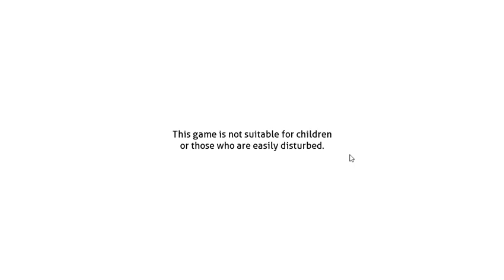( Rare ? ) DDLC Glitch -- "Are you trying to cheat?" (READ DESC)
EDIT: I've gotten it resolved now, but it's still quite a harrowing glitch in my opinion. Feel free to read my story below, if you are interested as to why I consider this a glitch.

So let me just say -- before I started this up for this recording, I was previously playing this game just fine. I was going down the Yuri route and had saved at a particular spot that wasn't that important.

Big. Mistake.

So after I save at an okay area, i close the game and work on some other stuff. All cool, right? But THEN, when I tried to start the game up again and load my save, she just kept saying "You're so funny." and subsequently forcing my game to reboot (much like that one thing you get nowadays for putting 1987 in the first fnaf's custom mode and you get that golden freddy before a forceful game crash). Everybody on the home screen was very normal, which is very UNUSUAL. Mind you, by this time Sayori had been dead for a WHILE, so she should've been glitched out on the main screen. However, upon rebooting the game, she was back to normal --- and that unsettled me more than seeing her .glitched out.

I was forced to start over, of course, though I didn't really want to. But I did, and I thought "Hey, maybe it'll let me actually play my old saves now? Might've just been a glitch or something!"

NOPE!!

ALL my progress, kaput! I have no choice but to start over from the very beginning even when I was so deep into Yuri's route/ the game in general, and what makes it worse is that now, she's using my NAME! How creepy is that?!

And for the record, I didn't even KNOW you could cheat at DDLC. Not until this. ;o-o

But anyways, here is this damning glitch in action. ( I am new to this game so maybe I wasn't as deep as I thought I was, but i was PRETTY far for my standards so either way, I'm still very much upset about this!!) Hopefully by posting this, I might be able to get answers to make sure I never get this glitch again. It appears to be a VERY rare glitch, as I have done endless searching and only found one other case remotely similar to this. I would have no reason to fabricate this, as I am far from a programmer. I just hope this never happens again! I had to go through nearly the entire game again...but hey, it was a pretty neat ending, at least! I think she used my name because that was my windows or STEAM name at the time of that video. Anyways, thank you for reading and viewing this!!